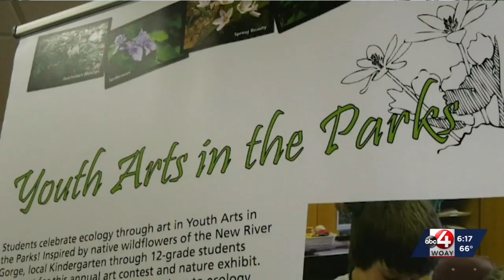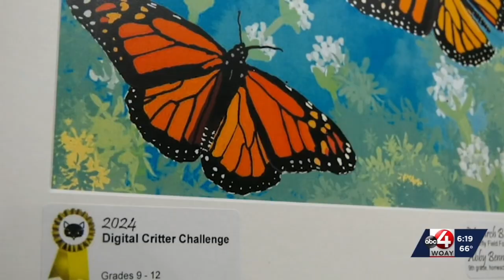Youth Arts In The Parks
Youth Arts In The Parks is an annual art contest to educate and inspire kids with local wildflowers.  The National Park Service partners with Tamarack Marketplace to present this special program.